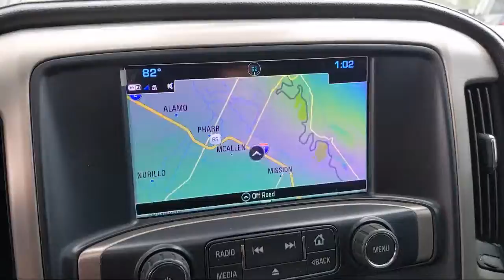2019 GMC SIERRA 3500HD Denali McAllen Harlingen Brownsville San Juan Edinburg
2019 GMC SIERRA 3500HD Denali Stock Number: G16696A Vin:1GT42WEY0KF182263.